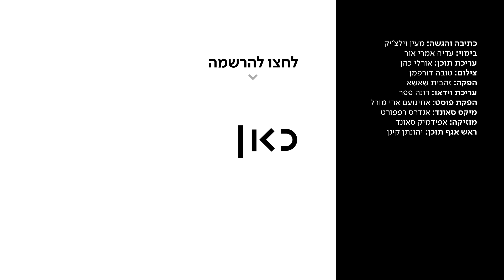El 7 de Octubre Hamas declaró la guerra a la humanidad - מעין וילצ'יק מספרת על הטבח הנורא בספרדית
כאן דיגיטל | "Es como si ISIS hubiera asesinado miles de personas y al día siguiente, en Europa la gente manifestara a su favor"
״זה כמו שדאעש יטבחו באלפי בני אדם ולמחרת יפגינו לטובתם המונים ברחבי אירופה״ - מעין וילצ׳יק מספרת בספרדית על הטבח הנורא

כתיבה והגשה: מעין וילצ'יק
בימוי: עדיה אמרי אור
עריכת תוכן: אורלי כהן
צילום: טובה דורפמן
הפקה: זהבית שאשא
עריכת וידאו: רונה פפר
מיקס סאונד: אווה ספיטקובסקי
הפקת פוסט : אחינועם ארי מורל
מוזיקה: אפידמיק סאונד
ראש אגף תוכן: יהונתן קינן
הפקת כתוביות: סאמיט-איי